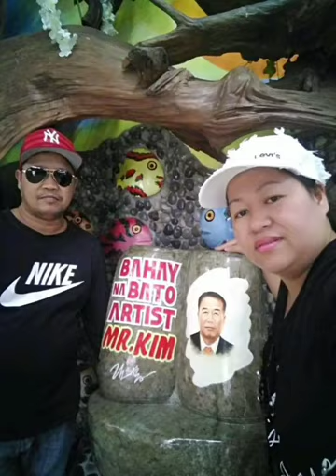Paano niluto ang isang malaking alimango / Maribert Plerian